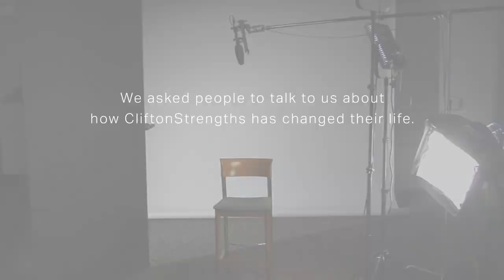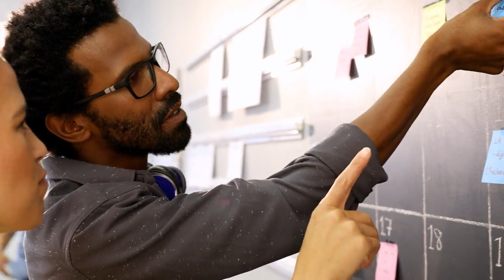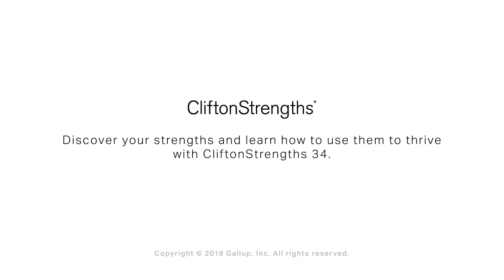We Asked a Group of People How CliftonStrengths Changed Their Life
Being your best self means playing to your strengths at work and everywhere else.